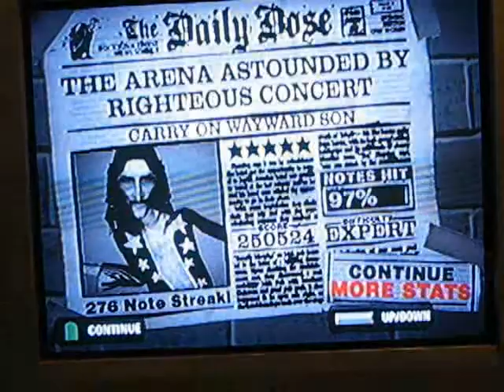Wayward_Son.avi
Paul "CyberPitz" Peitzmeier going to town on Wayword Son.  Could have done better, but I didn't do that bad.